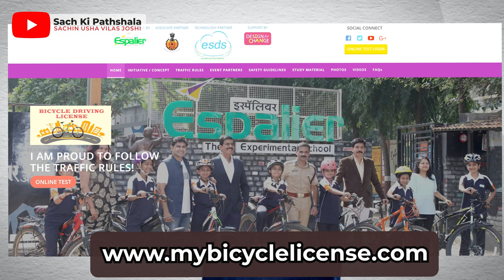The Science Behind Risky Gaming & Real-Life Crashes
Is Your Child at Risk? Watch Now!
In this video, we delve into the alarming connection between bike racing video games and real-life road accidents. Learn how these games can negatively program your child's subconscious mind, leading to dangerous behavior on actual roads. I explain the psychological impact of mobile games and provide practical solutions to help reprogram your child's brain for safety and positive behavior.
Topics Covered:
1. The link between bike racing games and real-life accidents.
2. How the subconscious mind influences behavior.
3. Negative programming effects on a child's brain.
4. Practical solutions to counteract the impact of mobile games.

Watch to Discover:
The science behind subconscious programming.
real-life case studies and statistics.
Tips for parents to protect and positively influence their children.

भारतातील तरुण एवढे रोड एक्सीडेंट का करतात? त्याचं कारण पेरेटींग मध्ये दडले आहे का? जाणून घ्या..
 पुण्यातील पोर्शे कारचा एक्सीडेंट ताजा असतानाच पालक म्हणून आपली काय जबाबदारी?